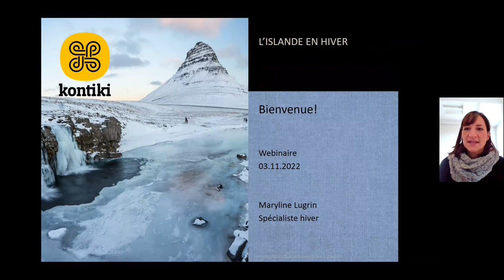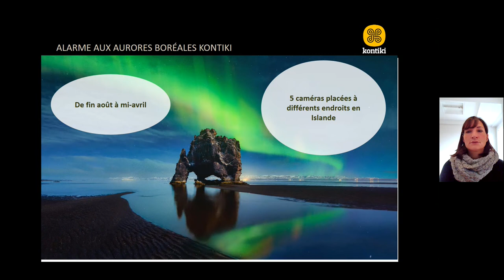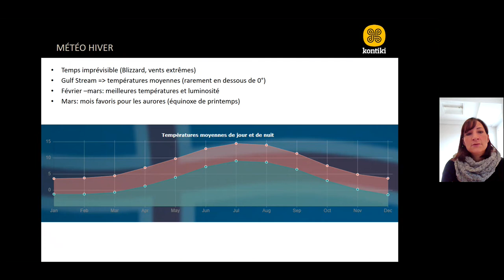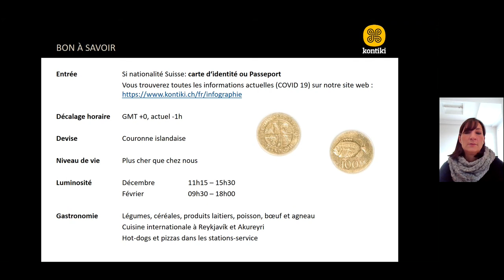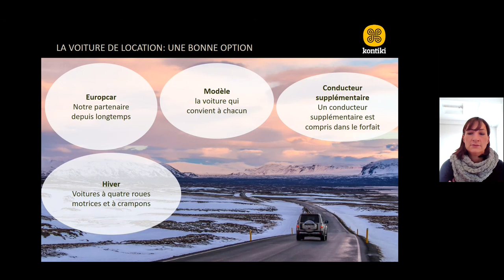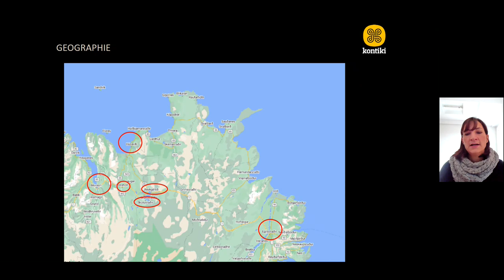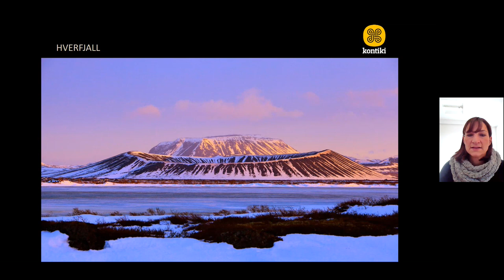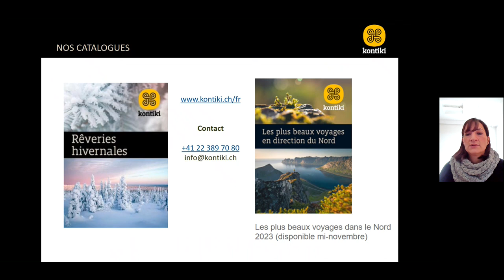Islande – Pourquoi aller en Islande en hiver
Découvrez les highlights du Nord de l'Islande, comment s'y rendre et pourquoi mettre en avant cette région.